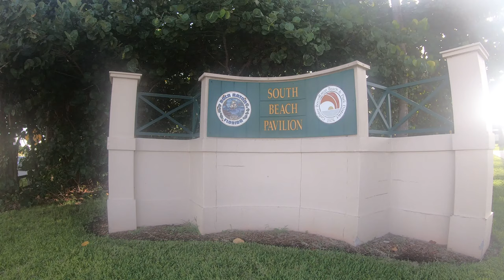Boca Raton Beach, Highland Beach|Boca Raton, Florida, USA